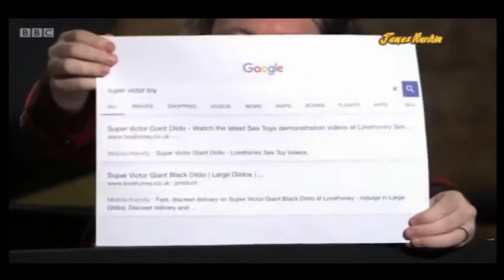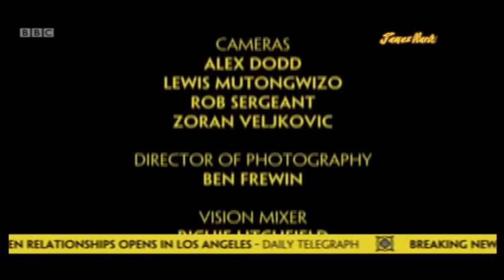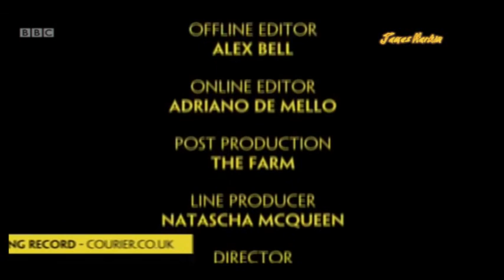Comedy News: No Such Thing As The News - Episode 4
The man after whom the UEFA Euro 2016 trophy is named after, Henri Delaunay, retired from refereeing after he swallowed his own whistle. (Harkin)

In the Romanian local elections it is no longer permissible for candidates to give away free buckets as incentives to vote for them. (Murray)

Muhammad Ali was a both a great magician and a terrible magician, because his faith frowned upon deception so he explained how all his tricks worked. (Schreiber)

Archerfish can be trained to spit in people's faces. (Ptaszynski)

No Such Thing as the News is a British television comedy series on BBC Two, which is a spin-off to the podcast No Such Thing as a Fish, produced and presented by the researchers behind the panel game QI, also on BBC Two. In it each of the researchers – James Harkin, Andrew Hunter Murray, Anna Ptaszynski and Dan Schreiber – collectively known as "The QI Elves", present their favourite facts related to the previous week's news

This week they discuss see-through wood, artificial wine, and the Queen's adventure in a lift.

This episode is available to watch in the UK on BBC iPlayer